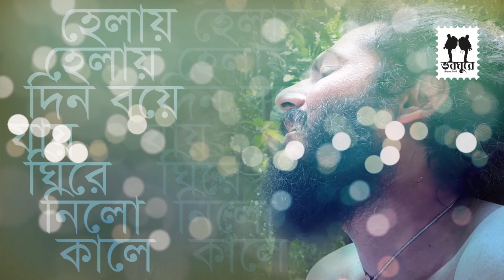হেলায় হেলায় দিন বয়ে যায় | সুধাম সাধু || ফকির লালন সাঁইজির গান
হেলায় হেলায় দিন বয়ে যায়
-সুধাম সাধু
|| ফকির লালন সাঁইজির গান ||